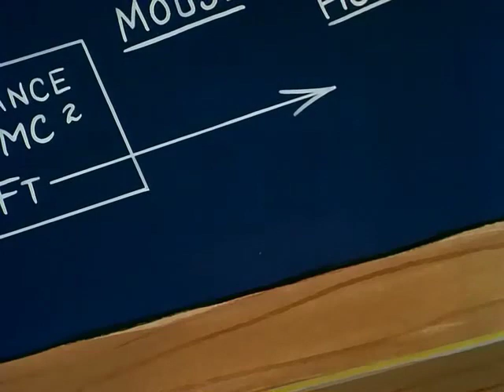Tom and Jerry cartoon episode 159 - Shutter Bugged Cat 1967 - Funny animals cartoons for kids